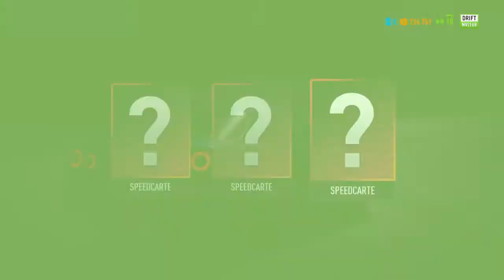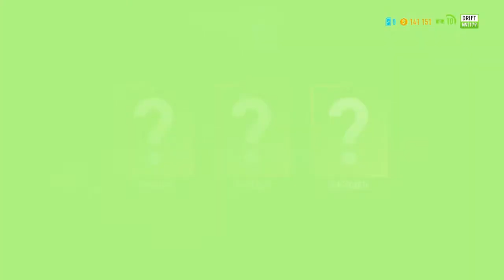Need for speed payback ep 6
Mon psn lllZibraYTBlll

Ma chaine twitch et maintenant disponible également
Des live cool non alors viens le samedi et dimanche a 22h30😀

Mon discord si tu veux jouer avec moi ou si tu a besoin d'aide même si t est sur ps4 ou x box et PC il y a les deux plate-forme ps4 et x box sur le serveur

/5f56112f07b842001b16c631